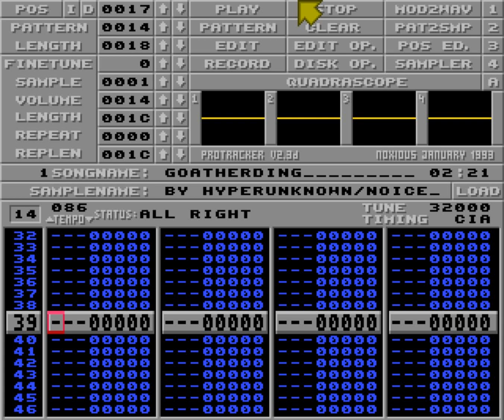Goatherding by Hyperunknown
From GERP 2020 Amiga chip music compo.